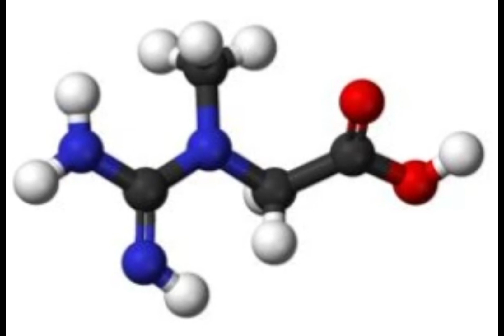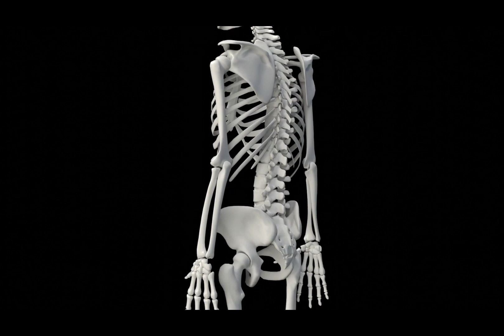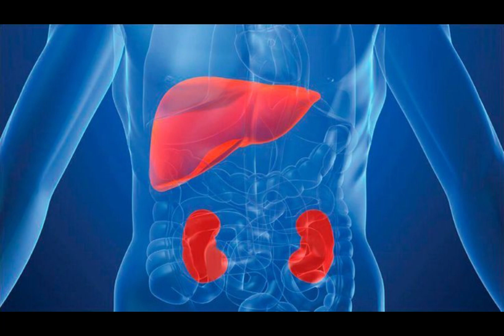OS BENEFÍCIOS DA CREATINA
A creatina é um dos suplementos mais importantes e é uma das aliadas que os profissionais de saúde sempre recomendam devido aos seus benefícios comprovados...

Estamos começando esse canal, espero que gostem. Obrigado!